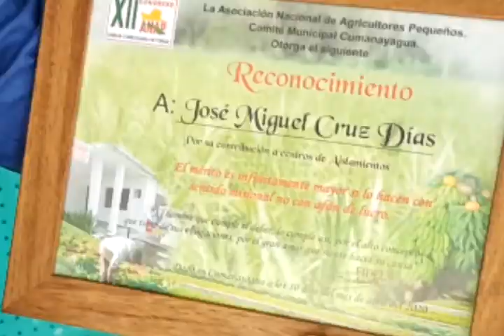Aportan campesinos cumanayagϋense alimentos a centros de salud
Un donativo compuesto por granos y vianda para los centros de salud en el municipio de Cumanayagua realizó un campesino de la CCS Aracelio Rodríguez. La iniciativa obedece a la demanda de alimento de estas instituciones por la presencia de la COVID diecinueve.